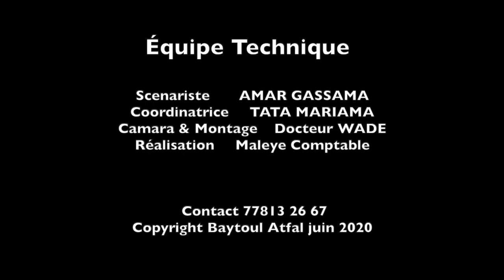Teguine épisode 3 avec baytoul atfal